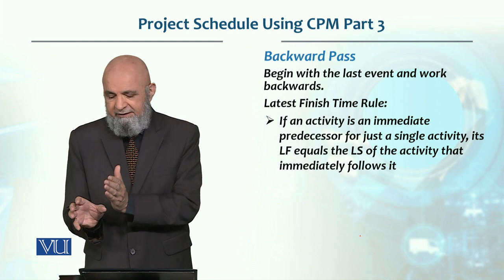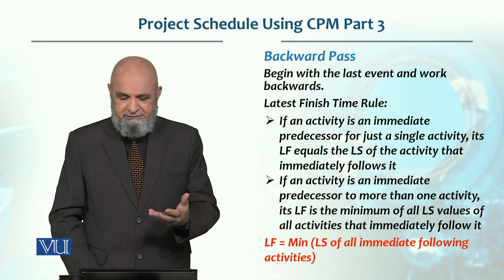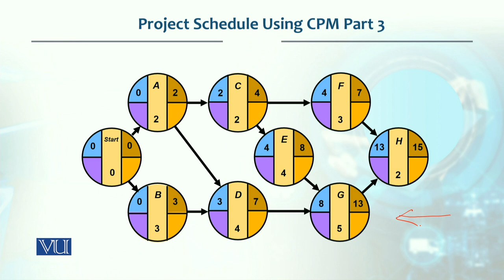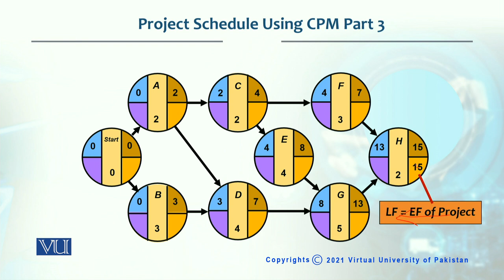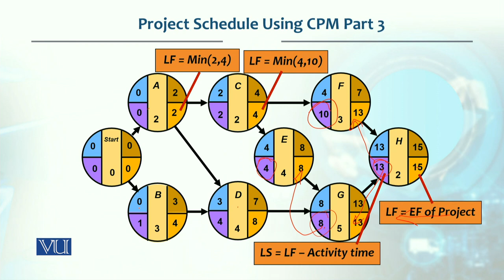Project Schedule Using CPM Part 3: Backward Pass | Production/Operation Management | MGT713_Topic230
Topic230: Project Schedule Using CPM Part 3 - Backward Pass,